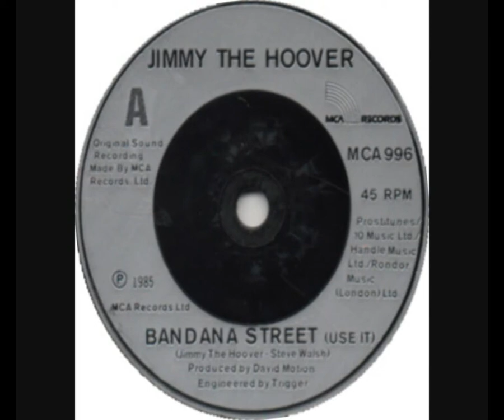Jimmy The Hoover - Bandana Street (Use It) (7" Vinyl)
From 1985 on MCA Records...